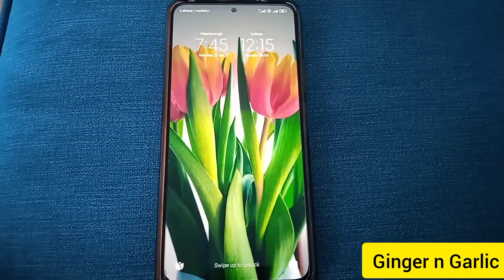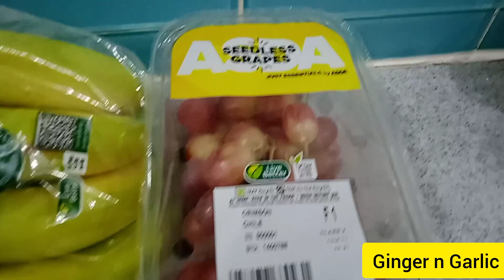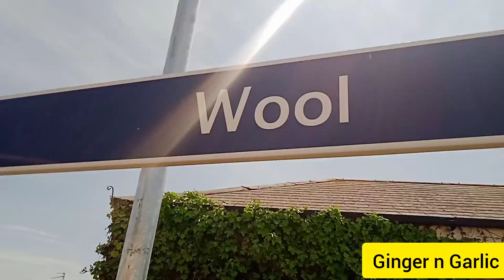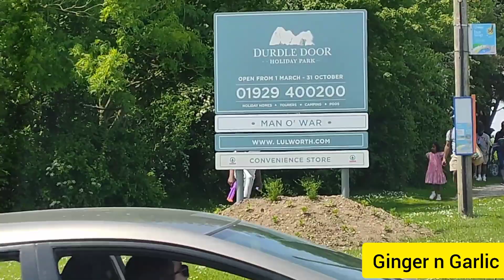A Day Trip to Durdle Door || Most Beautiful Sea Beach In UK🇬🇧 || ডার্ডল ডোর এ আমরা সবাই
Musician: @iksonmusic
@gingerngarlic5443 @explorershibaji @EXPLOREWITHSAYAN @TourPlannerBlog  @BANGLADESHIMOMVLOG @probaseghorkonna2712 @BangladeshiFoodReviewer            @MarkWiens @imAGination @DesiCoupleinLondon @AdrenalineWings @nehazkitchen221 আমি   টিনি।। আমার  চ্যানেল  এ আপনাদের সকলকে স্বাগত  জানাই।। আমি ইংল্যান্ডে  থাকি  ।। নিজ ভিটে মাটি হল ভারতের  কলকাতায় ।।  বর  এর কাজের সূত্র  থেকে আমার  এ  দেশে  আসা।।  তাছাড়া  আমি  একজন  সাধারণ  গৃহ  বধু।।  আমি  রান্না  করতে  ও খাওয়াতে  খুবভালো  বাসি ।। আর  বিভিন্ন  ধরনের  নতুন রান্না  করতে ভালোবাসি।। এছাড়াও  আমি  আমার জিবনের  কিছুঅংশ  শেয়ার  করি  যেটা  ব্লগের  মাধ্যম প্রকাশ  করে থাকি। আমি  ও  আমার  বর  ঘুরতে খুব ভালোবাসি  এই  জন্য  মাঝেমধ্যে  ভ্রমণ  ব্লগ  আনি ।।
     আমি  খুব  সহজেই  রান্না  করার  উপায়  বলে  থাকি  যা  নতুন গৃহিণী  দের  খুব  উপকারে   আসতে  পারে ।আর  যারা  দক্ষ  রাধুনী  তাদের  কাছ  থেকে  নিত্যনতুন  শেখার  চেষ্টা  করি। আমি  যেইসব  ব্লগ  গুলি  শেয়ার  করি  সেগুলো  আমার  জিবন  যাত্রা  যা  ঘটে  তাই  শেয়ার  করি।  সব সময়  চেস্টা  করি  healthy  ব্লগ  শেয়ার  করার। আমি  আর  আমার  বর  ঘুরতে  খুব  ভালোবাসি তাই  আমার  চোখ  দিয়ে  যা  দেখি  তাই  বলি  আর  তাই তুলে  ধরি।
      সকল  দর্শক  দের  আমার  চ্যানেলে  আসার  আহ্বান জানাই ।  যদি  আমার  কোন  ভিডিও  ভালো  লেগে  থাকে   অবশ্যই  আমার  সাথে  থেকে  যাওয়ার   অনুরোধ করব।যদি  কিছু  ভুল  লেগে  থাকে  তাহলে  অবশ্যই আমাকে  শোধরানোর  সুযোগ  করে  দেবেন।  আপনারা  যদি  আমার  সাথে থাকেন তাহলে আমি এগিয়ে  যেতে  পারব।  আমি  একজন  গৃহবধূ  হয়ে আমি  আমার  পরিবারের  জন্য  কিছু  করতে  চাই।  যদি আপনারা  সাথে  দেন  তাহলে  অবশ্যই  পারব।
Hi  I  am  tini, I  make  various  types of delicious food n blog .